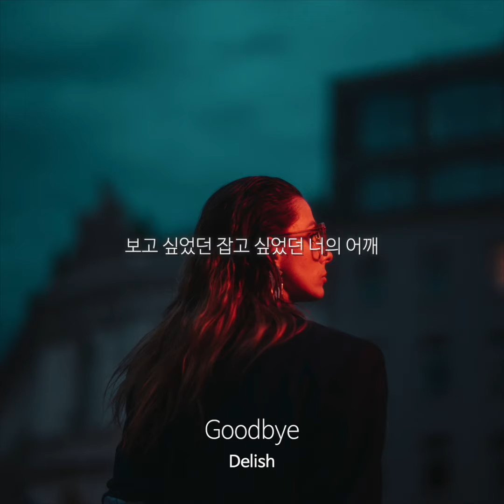Delish - Goodbye [Official Lyric Video]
Delish - Goodbye
-Artist : Delish
-Title : Goodbye
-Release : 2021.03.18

video editing by 다연